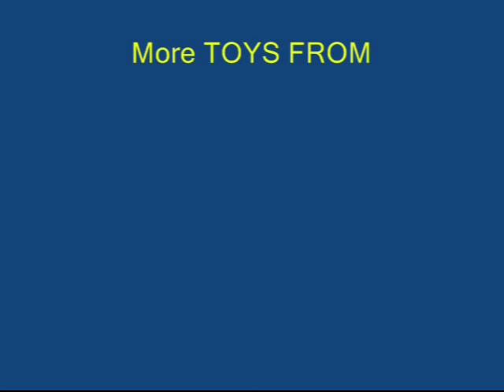STRAW SWIVEL - Punjabi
This Straw Swivel can be made in less than a minute. You will require two bent straws – one thin and the other fat and a bit of tape. Take the fat straw, flatten its long end and seal it with tape. Trim the extra tape. Nip one corner of this taped end to make a small hole. Now place the short end of the fat yellow straw into the short end of the thin blue straw. The yellow straw should rotate freely in the blue straw. Now if you blow through the other end of the blue straw the yellow straw will rotate freely. Air will come out from the small hole in the yellow straw and give it a kick in the opposite direction to go round-and-round.